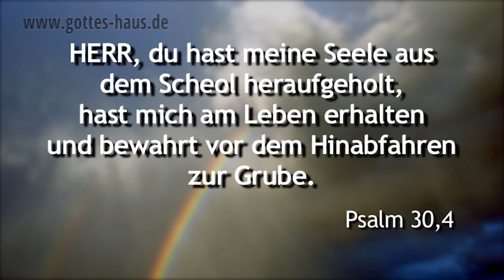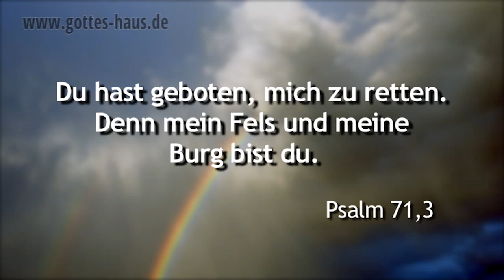Was Gott für dich getan hat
Beim Bibellesen stieß ich darauf, dass es in den Psalmen zahlreiche Aussagen gibt, in denen es von Gott heißt: „Du hast …“. Es sind Aussagen, in denen wir realisieren, was er Geniales für uns getan hat, womit er uns beschenkt hat und welche Segnungen er in unserem Leben bereits freigesetzt hat. Doch viele Christen blicken genau in die andere Richtung und sagen: „Gott, du hast nicht …!“

Verherrliche nicht deine Probleme, sondern verherrliche den Herrn.

Sag nicht dem Herrn, wie groß deine Probleme sind, sondern sage deinen Problemen, wie groß dein Herr ist.

Steh auf, HERR! Rette mich, mein Gott! Denn du hast alle meine Feinde auf die Backe geschlagen; die Zähne der Gottlosen hast du zerschmettert.
Psalm 3,8

Denn du hast ausgeführt mein Recht und meine Rechtssache; du hast dich auf den Thron gesetzt, ein gerechter Richter.
Psalm 9,5

Du hast bewirkt, dass meine Feinde mir den Rücken zeigen müssen, und meine Hasser, ich habe sie vernichtet.
Psalm 18,41

Ich will dich erheben, HERR, denn du hast mich emporgezogen und ließest meine Feinde sich nicht über mich freuen.
Psalm 30,2

HERR, du hast meine Seele aus dem Scheol heraufgeholt, hast mich am Leben erhalten und bewahrt vor dem Hinabfahren zur Grube.
Psalm 30,4

Meine Wehklage hast du mir in Reigen verwandelt, mein Sacktuch hast du gelöst und mit Freude mich umgürtet
Psalm 30,12

Dass du mich nicht überliefert hast in die Hand des Feindes, sondern meine Füße auf weiten Raum gestellt hast.
Psalm 31,9

… du hast vergeben die Schuld meiner Sünde.
Psalm 32,5

Meine Heimatlosigkeit hast du abgemessen. Gieße meine Tränen in deinen Schlauch! Stehen sie nicht in deinem Verzeichnis?
Psalm 56,9

Denn du hast meine Seele vom Tod errettet, ja, meine Füße vom Sturz, dass ich wandle vor dem Angesicht Gottes im Licht der Lebendigen.
Psalm 56,14

Denn du, Gott, hast auf meine Gelübde gehört, hast mir gegeben das Erbteil derer, die deinen Namen fürchten.
Psalm 61,6

Du, o Gott, hast meine Torheit erkannt, und meine Verschuldungen sind dir nicht verborgen.
Psalm 69,6

Du, du hast meine Schmähung erkannt und meine Schmach und meine Schande; vor dir sind alle meine Bedränger.
Psalm 69,20

Sei mir ein Fels zur Wohnung, zu dem ich immer kommen kann! Du hast geboten, mich zu retten. Denn mein Fels und meine Burg bist du.
Psalm 71,3

Jubeln sollen meine Lippen, wenn ich dir spiele, und meine Seele, die du erlöst hast.
Psalm 71,23

Doch ich bin stets bei dir. Du hast meine rechte Hand gefasst.
Psalm 73,23

Denn deine Gnade ist groß gegen mich, und du hast meine Seele errettet aus dem tiefsten Totenreich.
Psalm 86,13

Denn du hast meine Seele vom Tod errettet, meine Augen von Tränen, meinen Fuß vom Sturz.
Psalm 116,8

Ach, HERR, ich bin ja dein Knecht! Ich bin dein Knecht, der Sohn deiner Magd! Gelöst hast du meine Fesseln!
Psalm 116,16

Meine Wege habe ich erzählt, und du hast mich erhört. Lehre mich deine Ordnungen!
Psalm 119,26

Führe aus dem Gefängnis heraus meine Seele, damit ich deinen Namen preise! Die Gerechten werden mich umringen, wenn du mir wohlgetan hast.
Psalm 142,8